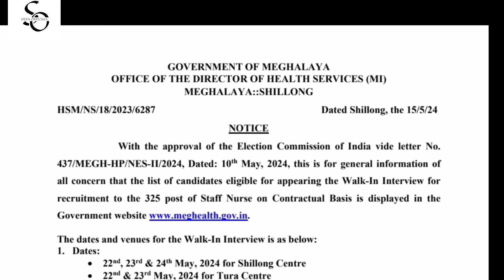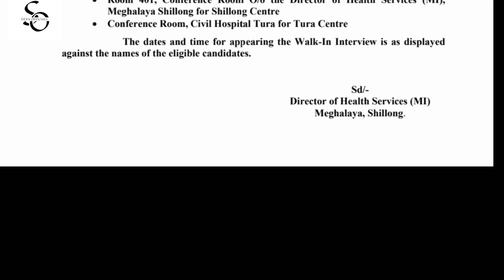Attention attention 📢 || to all the applicants || important notification from HEALTH SERVICES